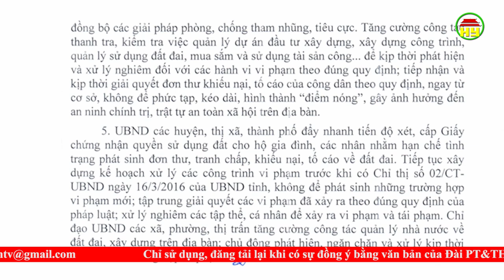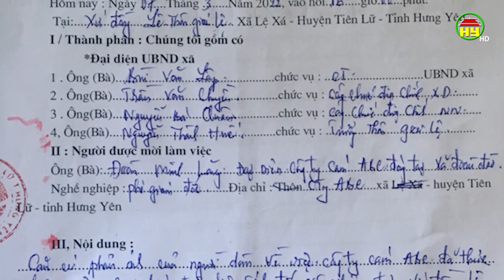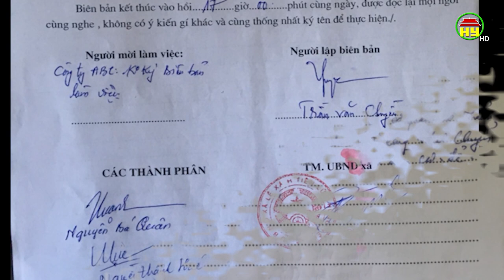Hưng Yên tăng cường công tác quản lý đất đai, xây dựng, dự án và tài sản công